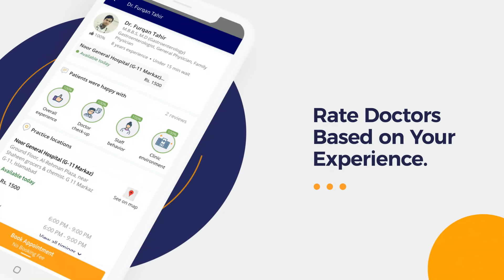Acne Treatment - Chehre Ke Dano Asan Ka Ilaj - How To Get Rid Of Pimples - Acne Scars Removal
Acne/pimple outbreak can occur almost everywhere on the body but is most commonly found on the face, shoulders, chest, and back. There are plenty of causes of acne (chehre ke dano ka ilaj) such as bacterial infection, genetics, medications, hormones, not cleaning the face properly, skin type, and dietary habits.

Dr. Ali Kazmi is an expert Dermatologist. Dr. Ali is practicing at the Dr. Ali Kazmi Skin Clinic in Lahore.

There are several types of acne (chehre ke dano ka ilaj) such as whiteheads, blackheads, papules, pustules, nodules, cysts & acne mechanica. Also, acne can be classified as mild, moderate, moderately severe & severe. Depending on its severity, acne can cause emotional distress and scar the skin.

The earlier you start treatment of acne (chehre ke dano ka ilaj), the lower your risk of such problems. Also, pimples can be prevented with simple lifestyle changes like having a good skincare routine, eating a balanced diet, following easy and organic home remedies, never pick the zits, limit makeup use and stay hydrated.